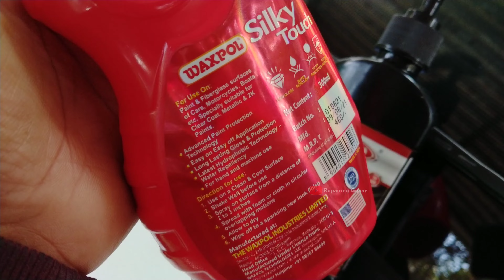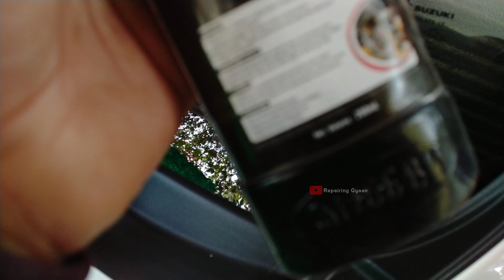3 way Making Your Old Car/Scooter/Motorcycle Look New Again | Repairing Gyaan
3 way Making Your Old Car/Scooter/Motorcycle Look New Again | Repairing Gyaan

In this video, we show you how to give your old Car/Motorcycle/Scooter a fresh new look. Using a few easy-to-find products like Waxpol Silky shine car Polish, Sheeba car dashboard Polish & Softspun car microfiber clothes you can remove dust via washing car, polish chrome metal & fiber parts, and restore the paint to its original shine.

Main Channel: @RepairingGyaan

Here, you'll find a variety of content, including informative videos, tutorials. We are passionate about creating content that is both educational and enjoyable to watch. From technology to DIY projects there's something for everyone. Thanks for stopping by!